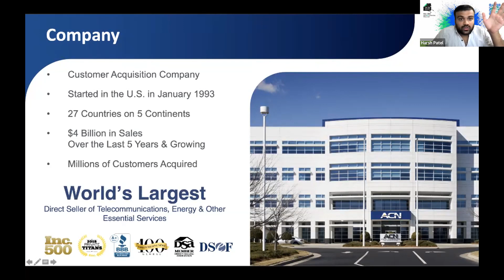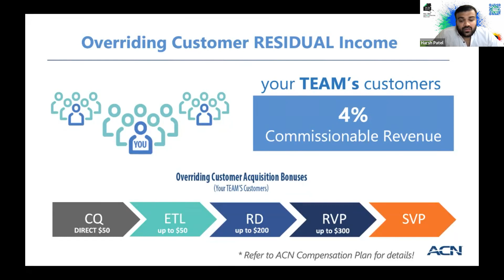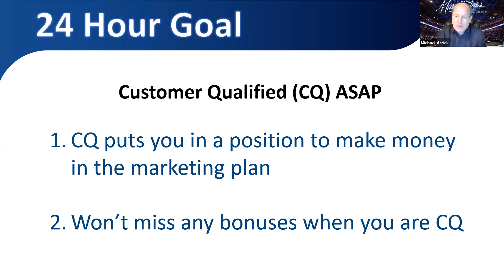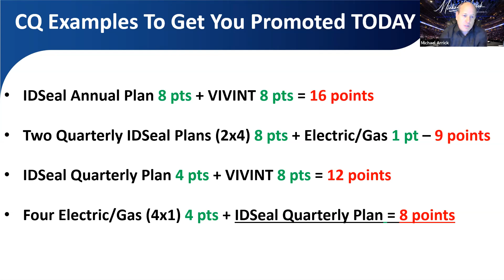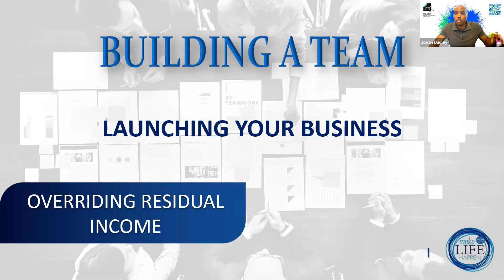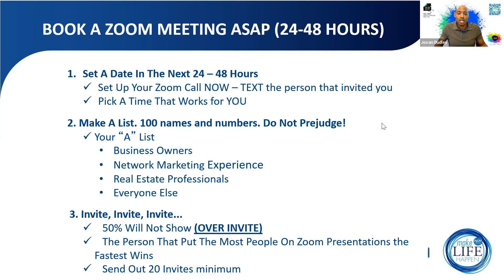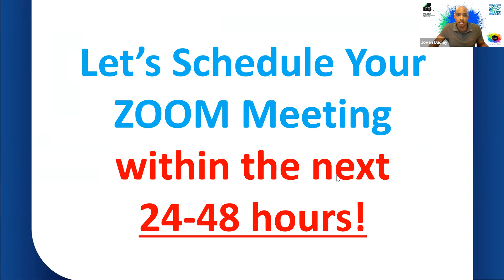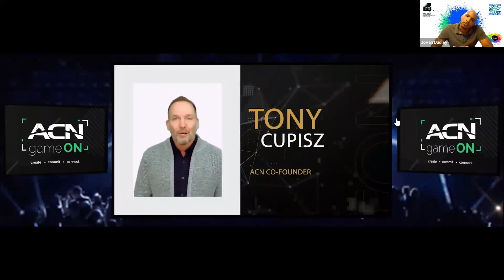Rockstar National Training July 22, 2021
RVP Harsh Patel - RD Michael Arrick RD Jovan Dudley